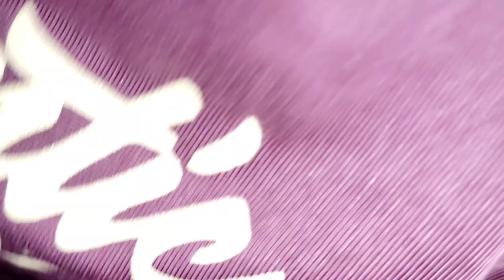birthday party dumka